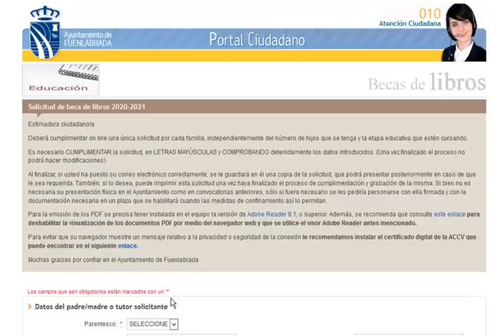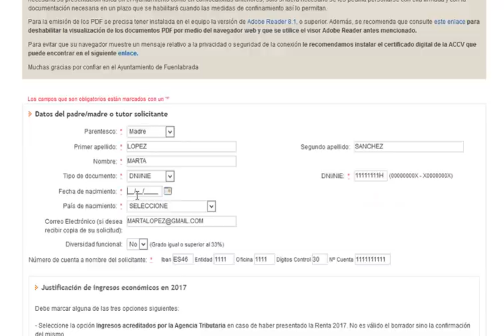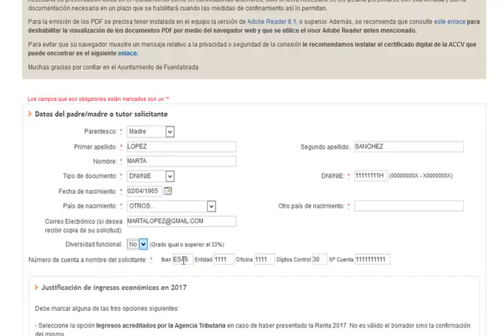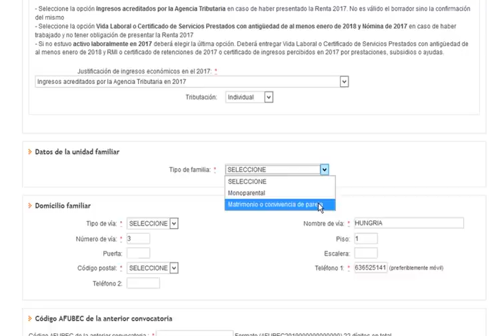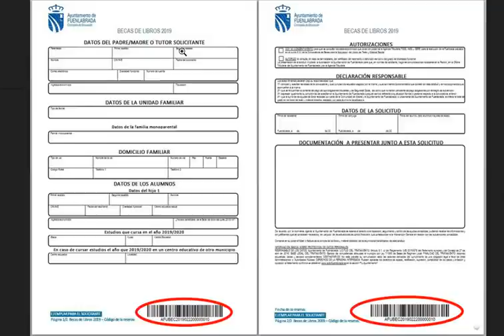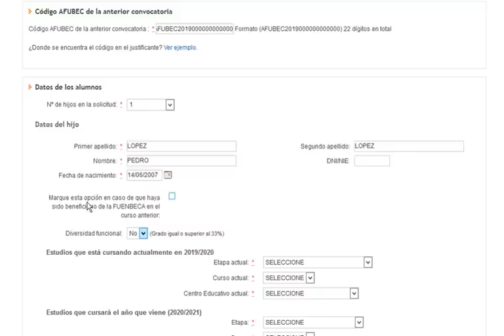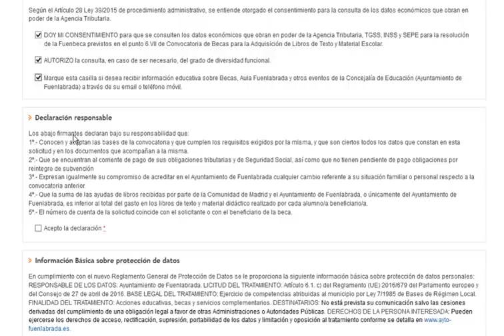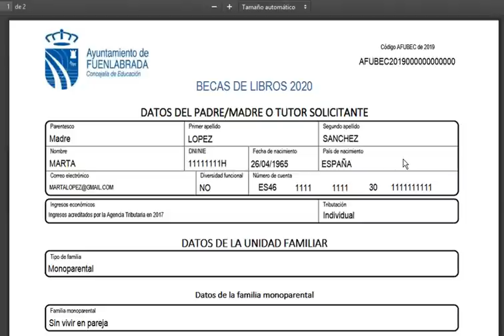Cómo hacer una solicitud de Fuenbeca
En este tutorial te mostramos cómo hacer una solicitud de Fuenbeca.